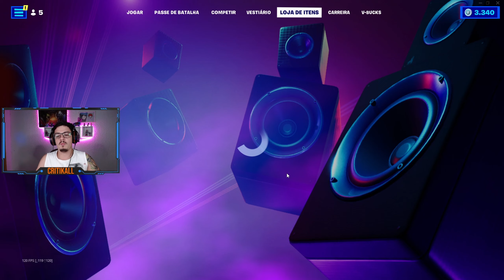LOJA DE HOJE 31/10, AMANHÃ TEM ATUALIZAÇÃO NO FORTNITE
Confira a loja do dia 31/10/2022 do Fortnite com a nova skin do Clube Fortnite, O Tintagador.

Se for comprar algo, e quiser me apoiar, não esqueça de usar o Código: "Critikall" ad e me marca no Twitter ou Instagram!!